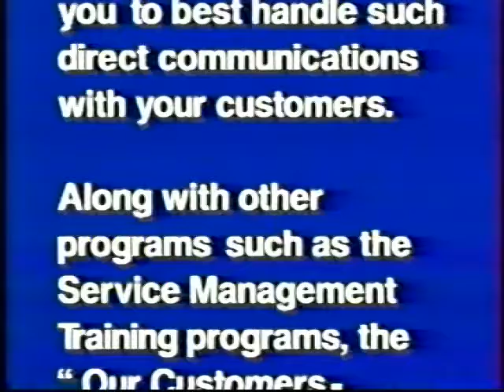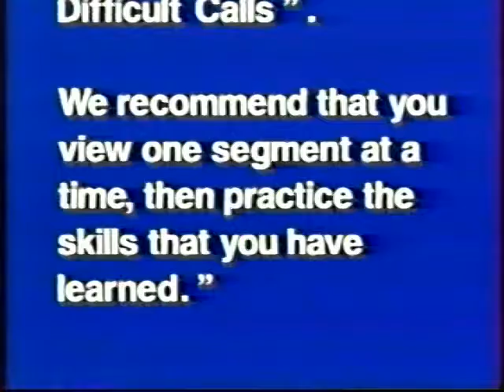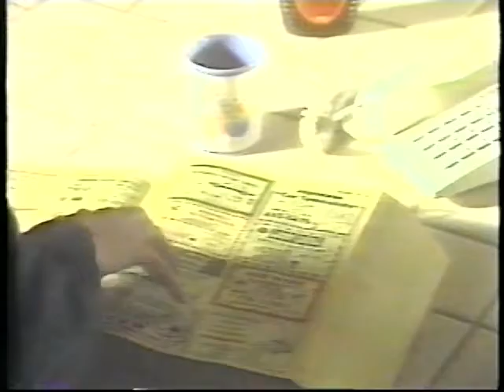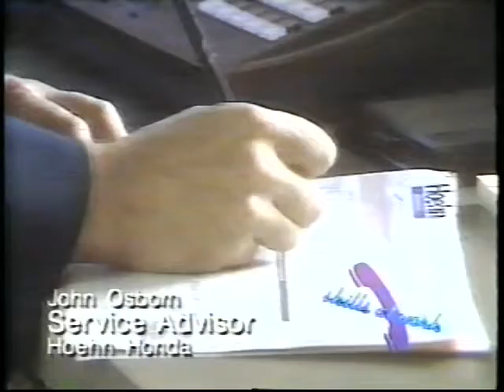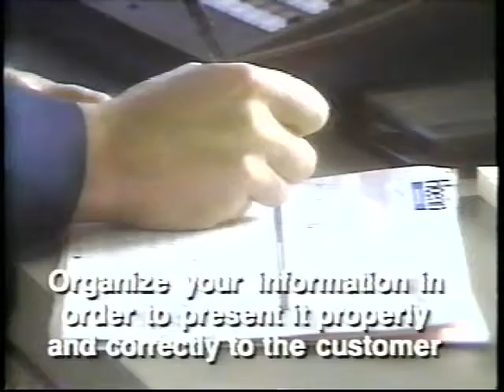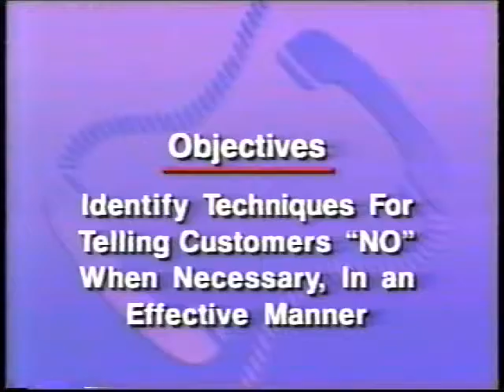1993 Honda Canada - Telephone Skills